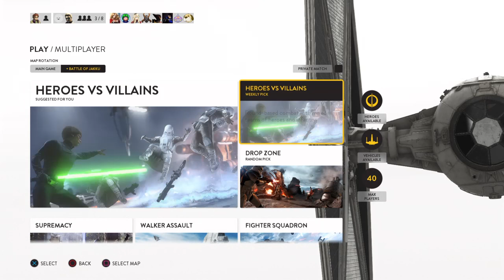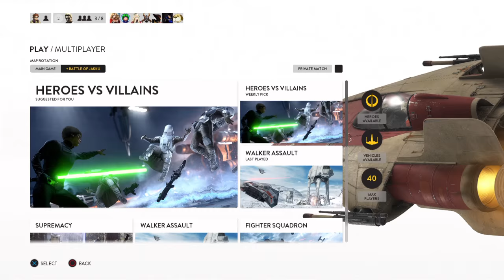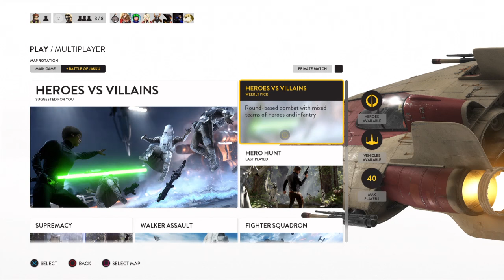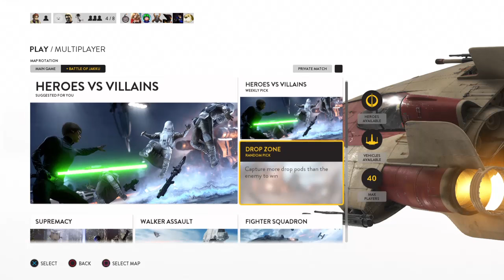LIVESTREAM!! Battlefront 4#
Nebulous video's:Monday/Friday